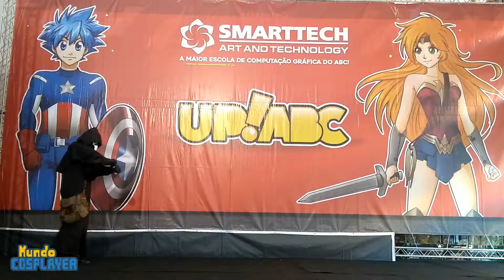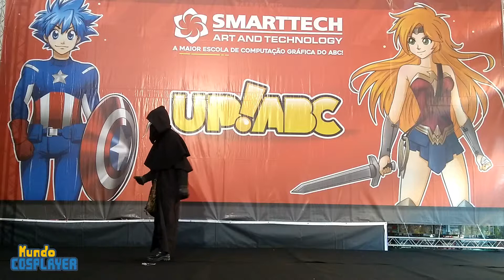Apresentação Cosplay - Plague Doctor de Darkest Dungeon - UP! ABC 2019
Confira como foi a apresentação cosplay deste cosplayer como Plague Doctor de Darkest Dungeon no último sábado no Up!ABC em Santo André.